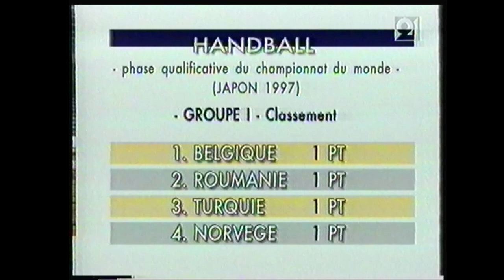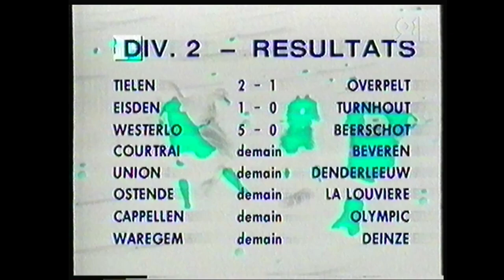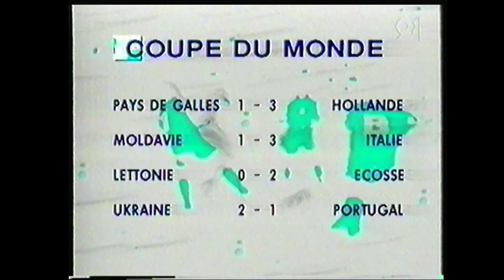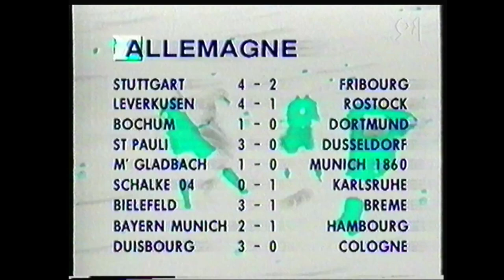RTBF 21 - 6 Octobre 1996 - Match 1